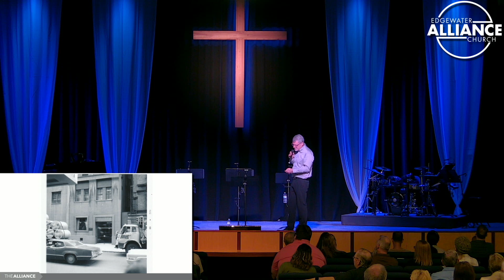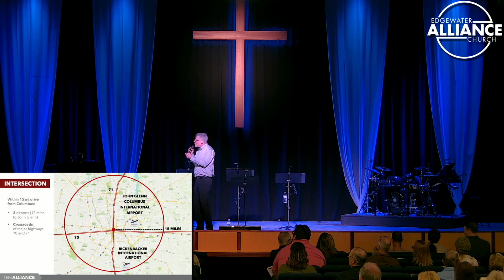Project ReImagine: Dr John Stumbo President of the CMA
Project ReImagine: Dr  John Stumbo President of the CMA_23-2-19